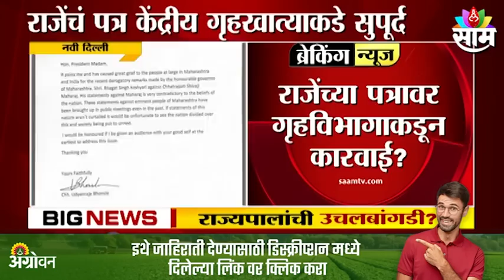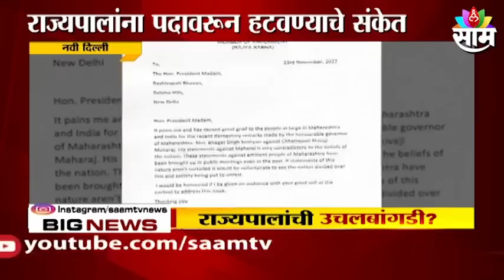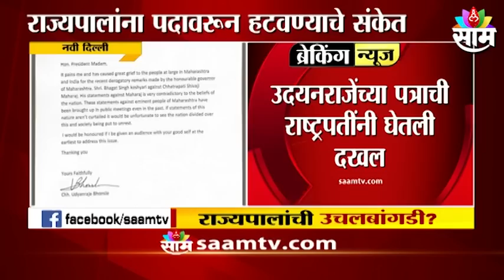Udayanraje Bhosale Letter : राजेंच्या पत्रावर गृहविभाग कारवाई करणार ? ; पाहा व्हिडीओ